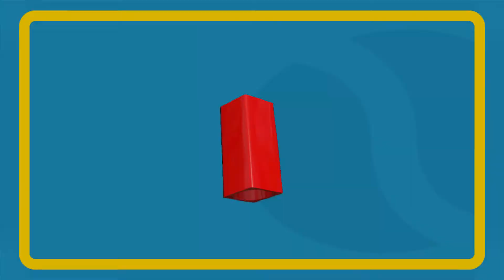the lego moive videogame end part 3